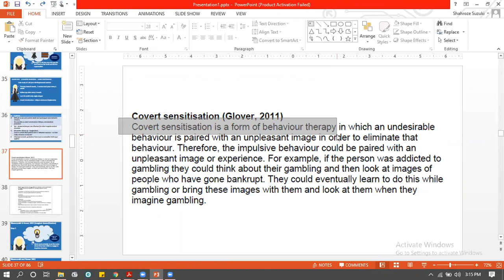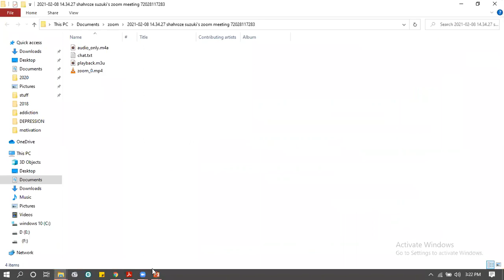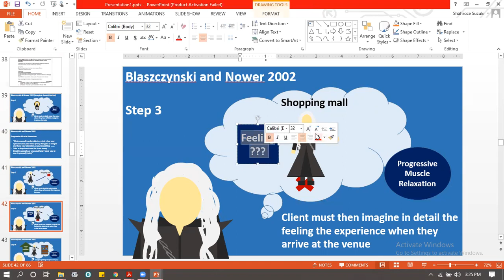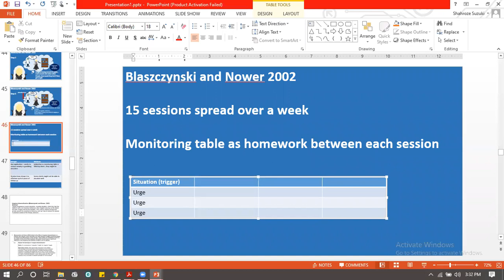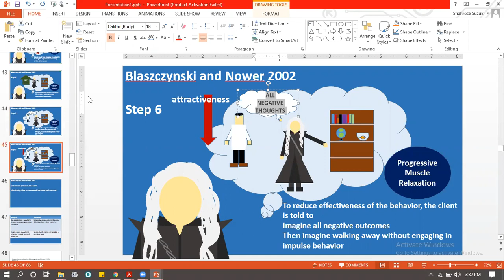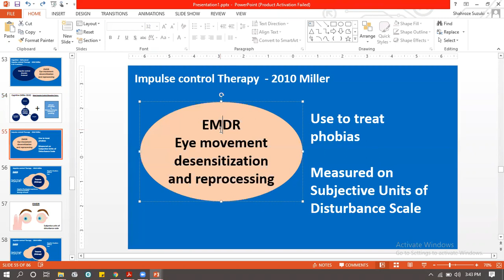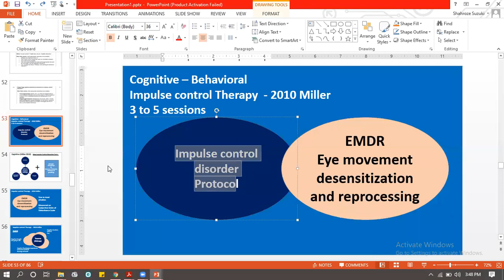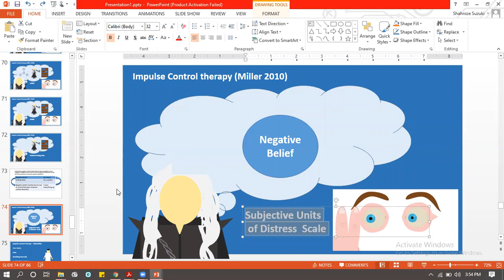A2 Abnormal psychology-Impulse Control Disorder treatment 2